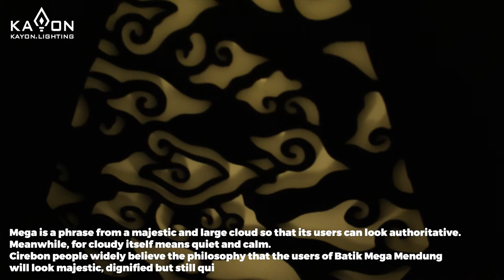Extraordinary Lamp Design for Bedroom, Kayon Lighting #12 : Mega Mendung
Mega is a phrase from a majestic and large cloud so that its users can look authoritative. Meanwhile, for cloudy itself means quiet and calm. Cirebon people widely believe the philosophy that the users of Batik Mega Mendung will look majestic, dignified but still quiet and calm.

[Made in Indonesia]: Kayon lighting is manufactured by CV Ruang Inspirasi Indonesia in Jepara, Indonesia. Jepara is well-known as the city of furniture. So we ensure top quality and care. Inspired by Indonesia's local wisdom, we've got you covered with all the unique and authentic motives. Convenient On/Off light switch makes less use of the energy. It saves you from turning it off right from the electric plug.

[Beautiful Simplicity]: Unique, authentic, artsy, and modern, Kayon lighting can be placed in a multitude of spaces. Kayon Lighting is made from 100% MDF (Medium Density Fiberboard) wood. MDF wood is a type of processed wood made from compacted wood chips. So it was made from the furniture waste then turn it into a valuable product.

[Hand Made]: Every Kayon Lighting is handcrafted and stained by our selected craftsmen. By using Kayon, we are supporting craftsmen to make more beautiful products. In the Javanese puppet tradition, Kayon is a puppet in the form of a mountain image or the shape of a pentagon. Kayon in Kawi means "kayun" or "will." In Arabic, it means "the meaning of life."